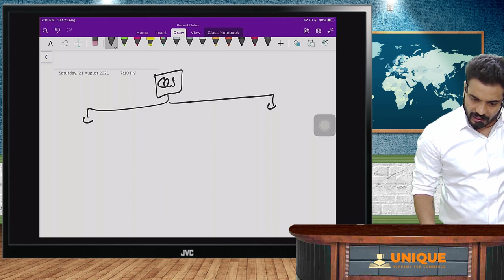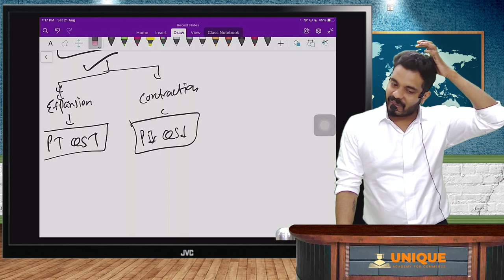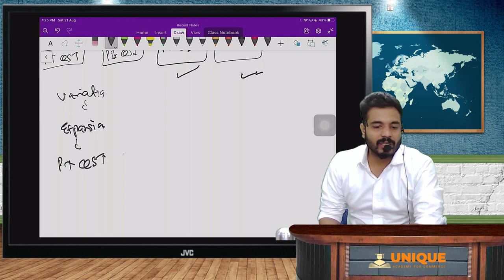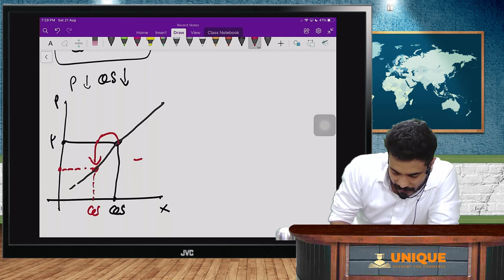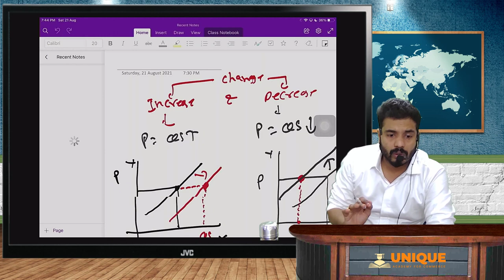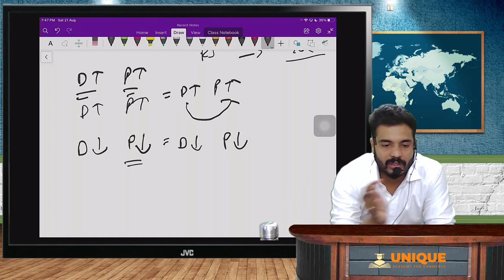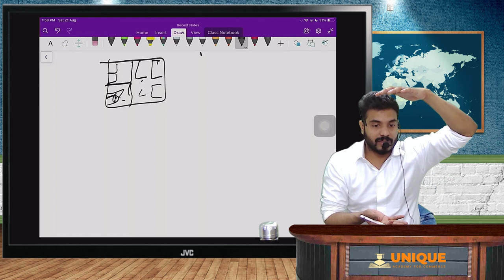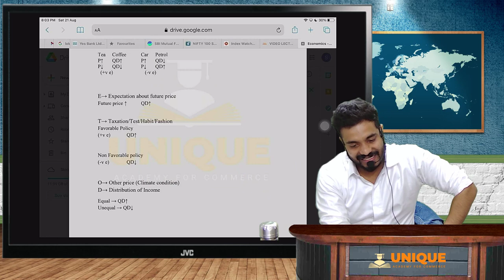FREE BUSINESS ECONOMIC LECTURES 13 | CSEET NOV 2021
FREE CSEET ECONOMICS LECTURE 7 | NOV 2021 | CS Shubham Abad
Overview of Subjects :
The Economic and Business Environment Paper aims to gauge the understanding of the students regarding various significant concepts of both micro and macro economics and business environment. Since, a business operates under a given economic and business environment which is subject to changes in government policies, it is essential to understand the basic concepts of economics and business, that will ease the process of
learning at different stages of profession. Thus, CSEET expects students to be familiar with important concepts pertaining to micro and macro economics and business environment and latest developments taking place  in them.

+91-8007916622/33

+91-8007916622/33